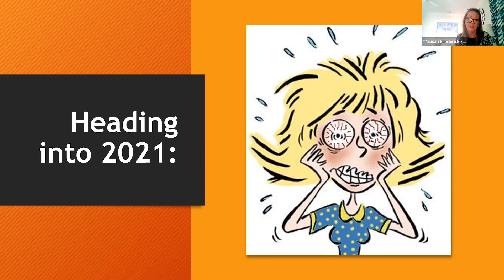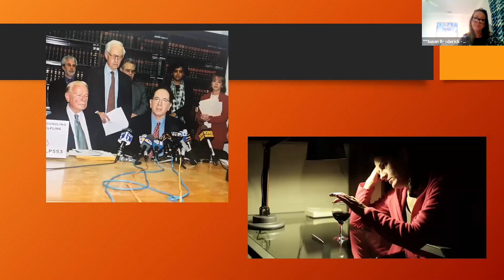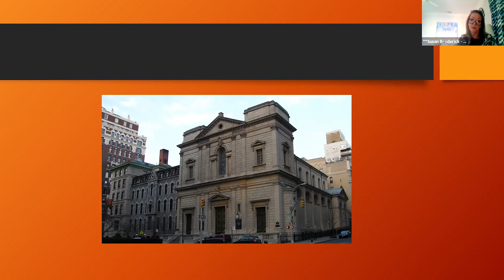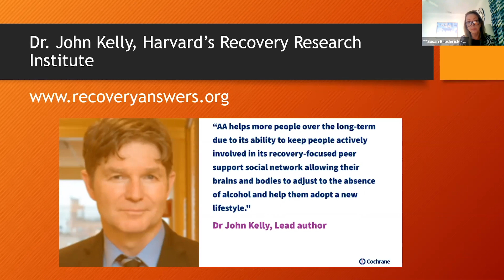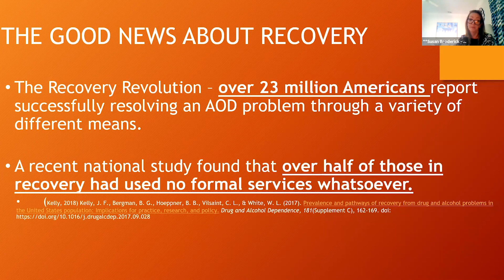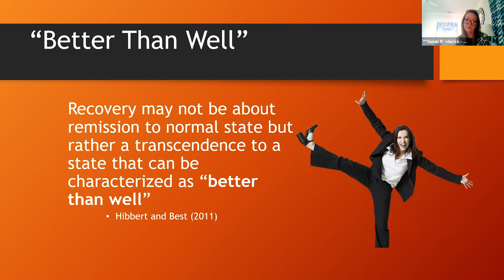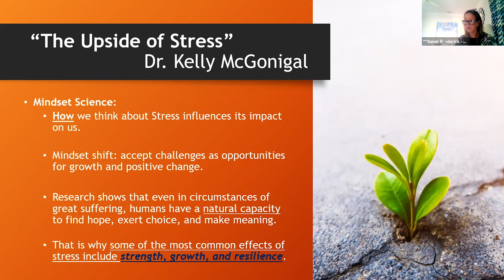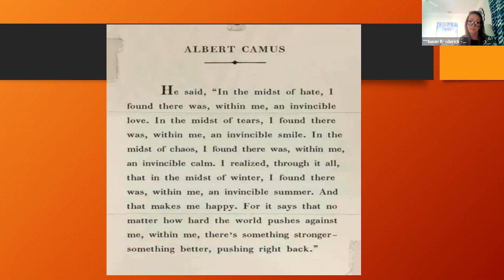Measuring the Miracle: The Concept of Recovery Capital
Program Director Susan Broderick of the National District Attorneys Association speaks on the concept of recovery capital at PCE's pop-up event.

The mission of Prosecutors’ Center for Excellence is to create a better justice system by identifying, evaluating and implementing best practices for modern prosecutors.